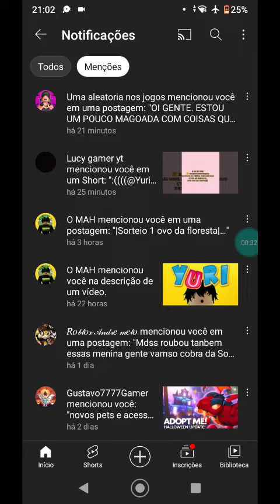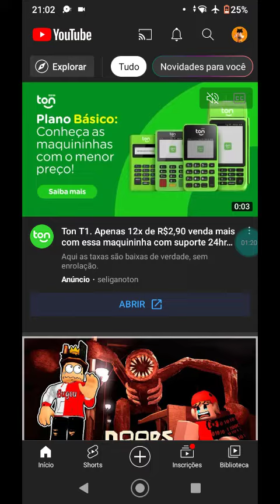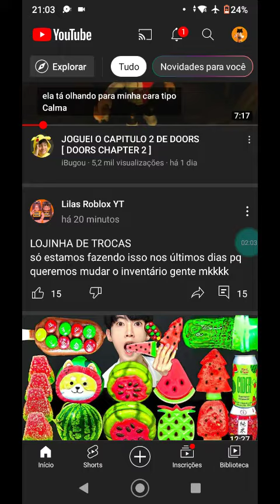FIM??!!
@Lucy gamer yt